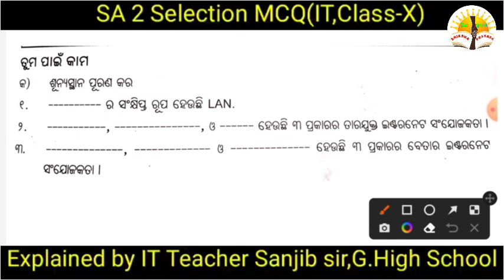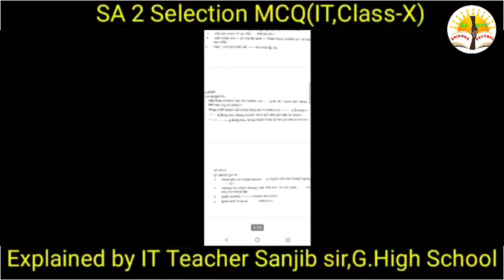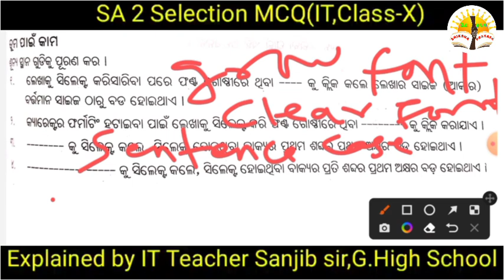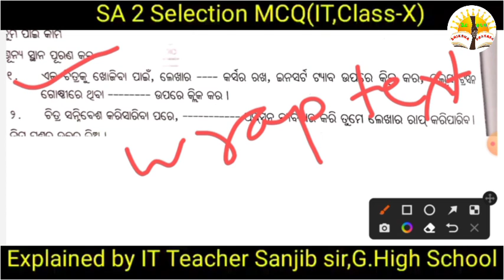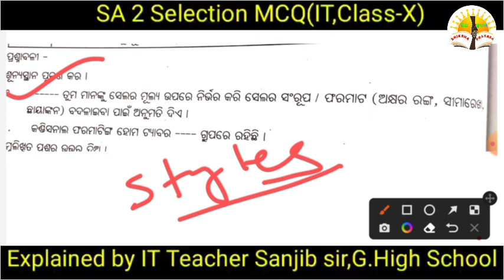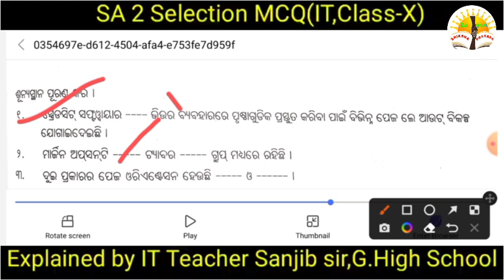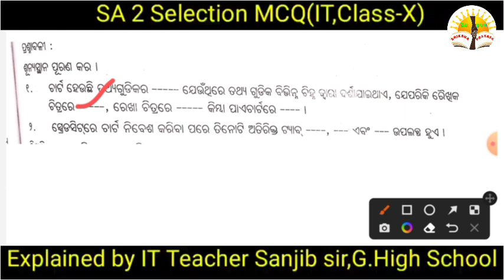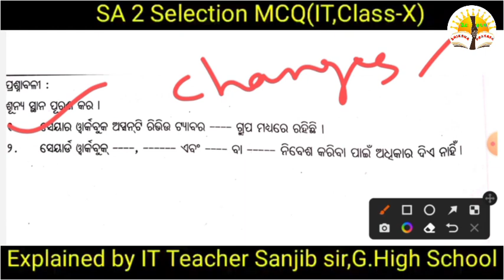S A 2|IT(vocational)|Class 10| Selected MCQ| Important for Board Exam|ପରୀକ୍ଷାରେ ଏଥିରୁ MCQ ଆସିବ।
S A 2|IT(vocational)|Class 10| Selected MCQ| Important for Board Exam

ଦେଖ English ରେ କେତେ ମାର୍କ ରହିଲା?

SA2 it(vocational) class 10 selected long questions
class 10 it important mcq
sa2 exam 10th class objective it
sa2 exam 10th class it
sa2 it paper class 10 2022
shiksha prayasa
summative assessment 2 class 10 it
shiksha prayasa 10th class
10th class sa2 question paper 2022
summative assessment 2 class 10